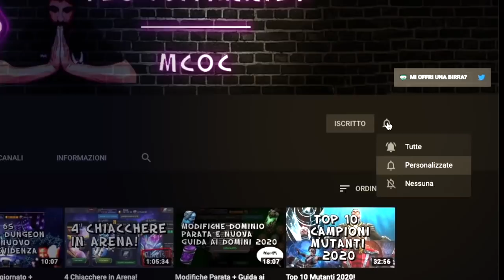Corsa al Boss Omega - 31 Scontri!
Ecco qui per voi la mia run nella lunghissima Corsa al Boss finale!